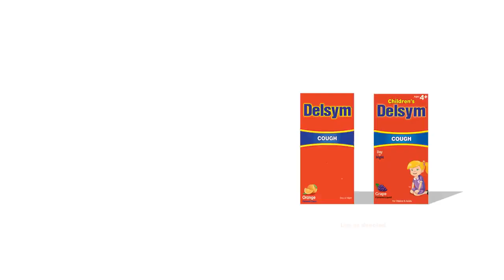Delsym ~ Medicine ~ 12 hr Cough Protection ~ Commercial Ad Creative # United States # 2023